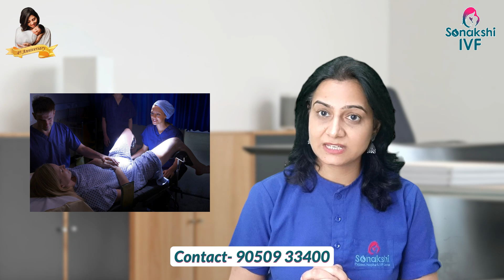The B(eta) positive tales सफर खुशिओं का __ Story-2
Pediatrician(ChildSpecialist ) - Dr. Harsh Bhayana

Fertility Specialist :  Dr Pooja Dhir Bhayana

A channel for general queries and explanation about your child health & IVF services. Sonakshi Children Hospital and IVF center in hisar for serving you